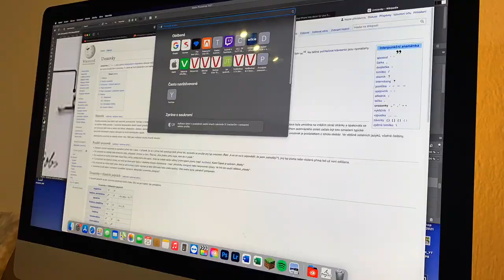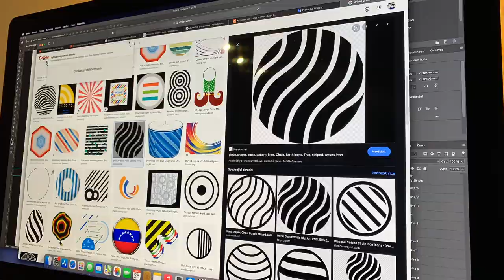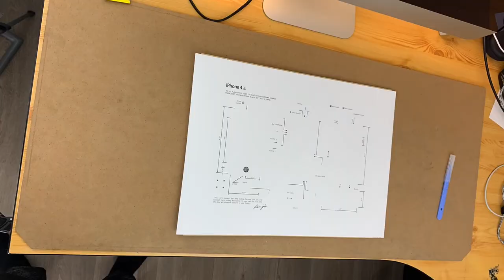Framed iPhone 4s 3D Picture - DIY Timelapse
You can support my projects and buy digital background here and create your own framed iPhone

Tags: iphone 4s diy picture 3D framed time-lapse homemade